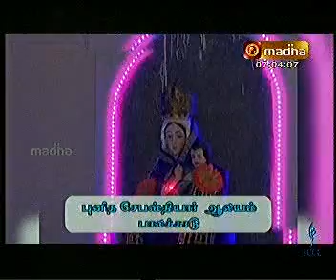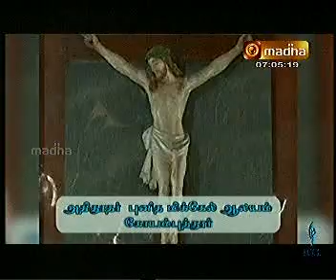PUNITHA SEBASTHIAR ALAYAM